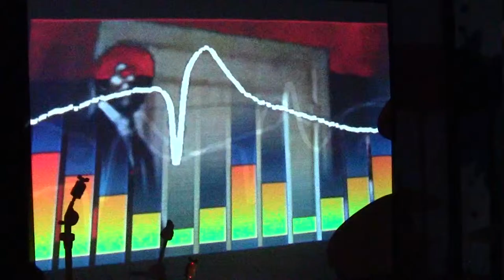RIGHTEOUS MAN - by OBSIDIAN SUN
Recorded Live at The BIRDCAGE (Portsmouth UK)
17th April 2015.